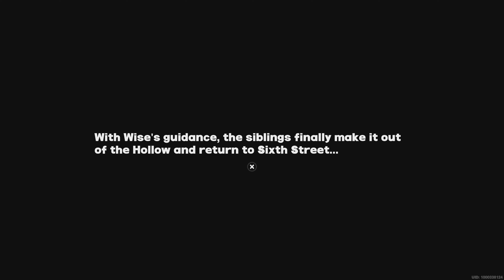Zenless Zone Zero: Belle Lost In The Hollows!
Story Continues...

Hoyolab ID: 12956492
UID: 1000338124